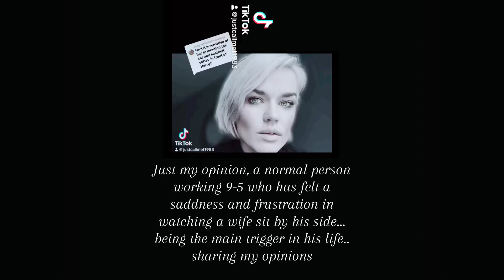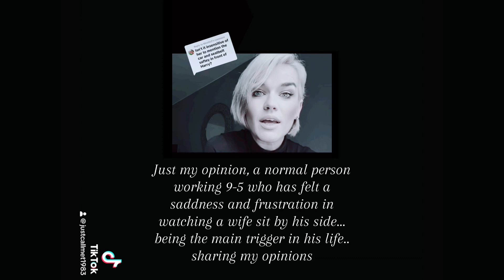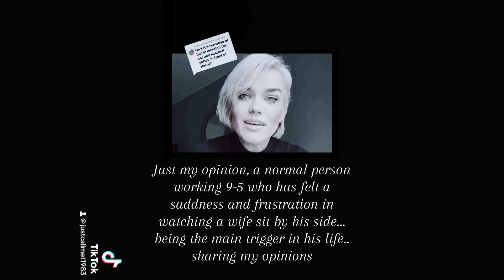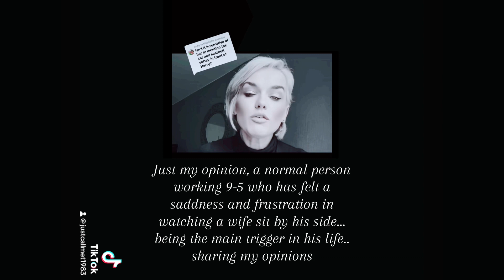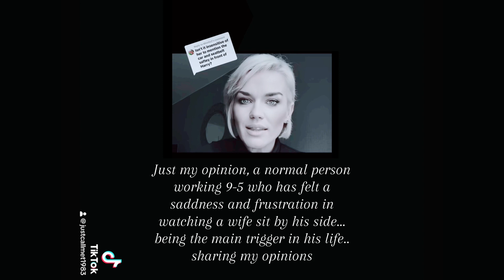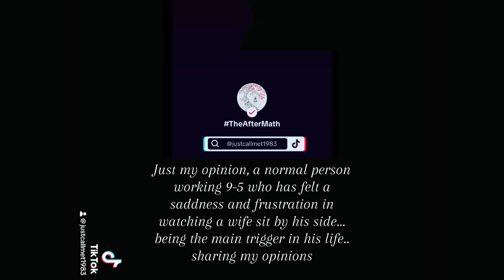TRIGGER.. when it’s sat right next to you! A seatbelt and a car, what harm?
Not an expert neither a journalist, just someone who knows the abyss of PTSD and how I would feel if I was placed in to that state every day by someone who loved me, my opinion and observations at all that they have brought to my screen… sharing my feelings and opinions